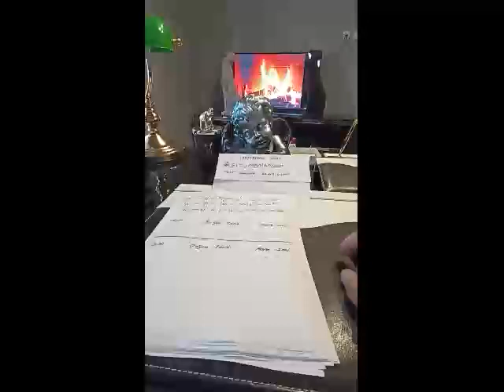Medyum Ercüment Hoca 0552 282 33 33 ücretsiz bakım BARTIN AMASRA Kilit Tılsımı